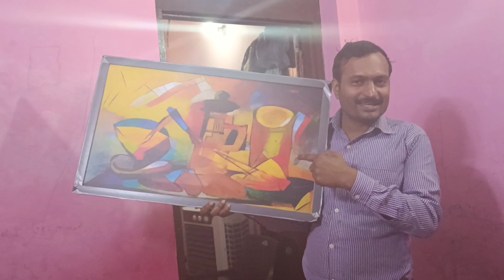पांडेय ने किया मेरे चैनल पर कब्ज़ा l मजनुआ का प्यार l जिंदंगी मै कभी नहीं देखा 🙏dailyvlog